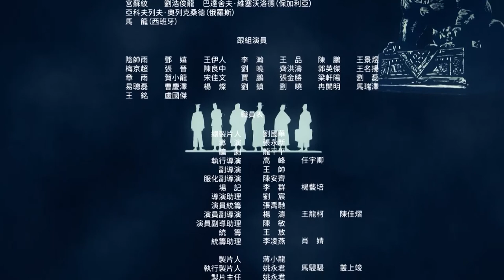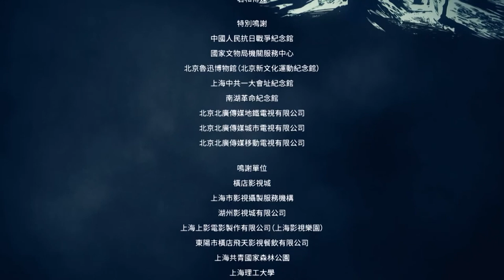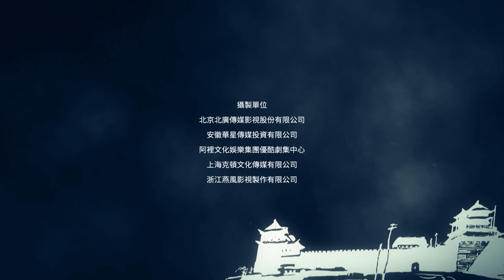【ENG SUB】EP33 [The Age of Awakening 觉醒年代] 【China Zone-English】